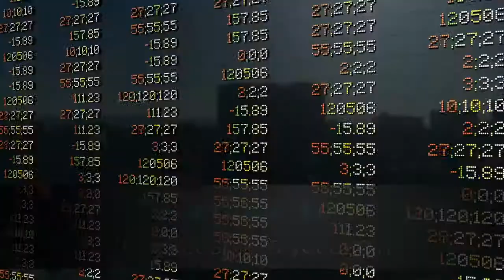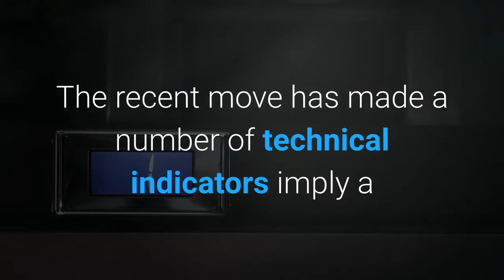Bitcoin Options Market 10% Chance BTC Trades at $20,000 in June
The recent Bitcoin (BTC) jump from $7,300 to $9,700 has renewed bullish expectations. Just three days ago, you had analysts calling for a return to the $3,000 lows — gold bug Peter Schiff even noted that $2,000 was in the cards; now, all eyes are on new all-time highs for Bitcoin. Bitcoin has seen an absolute whirlwind of the past few days. In the past two days, the cryptocurrency has gained some 30%, rallying off the key $7,300 support region. The move was undeniably bullish; volume was off the charts by October’s standards, the sentiment was largely bullish, and public awareness of the crypto market spiked yet again. This has been reflected in the options market for Bitcoin. According to cryptocurrency analytics provider Skew Markets, the options market is currently pricing a 10% expectation that Bitcoin will be trading above $20,000 in June of 2020. What’s notable is that the 10% expectation is higher than the 4% seen three days ago. This may leave you wondering — can it really happen? Can Bitcoin really hit $20,000 by June of 2020, and thus allow the few holders of that options contracts to profit handsomely? Well, potentially so. The recent move has made a number of technical indicators imply a massive upside for the leading cryptocurrency in the coming months. As reported by NewsBTC previously, with this latest move from $7,700 to $9,700, Bitcoin’s three-day chart is looking extremely bullish. He drew attention to the following reasons to back his prediction: the recent candle can be defined as a “bullish engulfing candle,” a descending trend line that originated at June’s $14,000 top was broken, markets have seen their biggest volume day in months, the MACD is printing a bullish divergence, and the Willy indicator is now leaving oversold territory. Also, Smokey argued that the Ichimoku Cloud, a de-facto all-in-one indicator that allows traders to track trends, is printing an array of buying signals: a breakout past the Kumo, a trendline, and an impending bullish twist of the Cloud. He thus confirmed that “this is either the biggest bull trap ever,” a scenario which he said is highly unlikely, or “we’re in for a nice Q4 2019/Q1 2020 on BTC.”